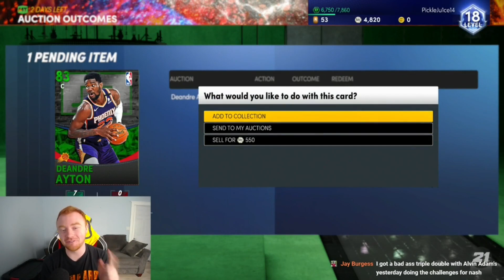A NEW BEGINNING #2 - I CANT BELIEVE THIS HAPPENED ALREADY! - NBA 2K21 MYTEAM